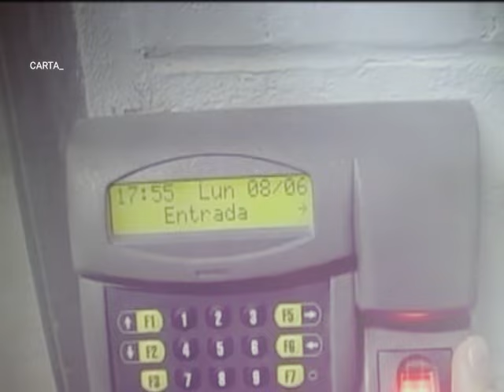Néstor Gimenez "Las Cárceles están llenas de pobres"